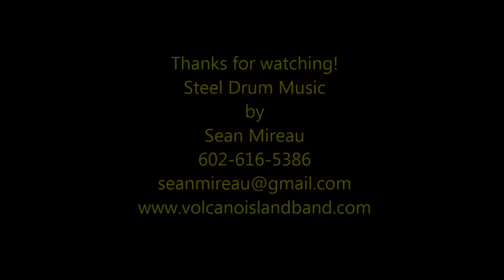100 Minutes of Live Steel Drum Music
100 minutes of live steel drum music by Sean Mireau.